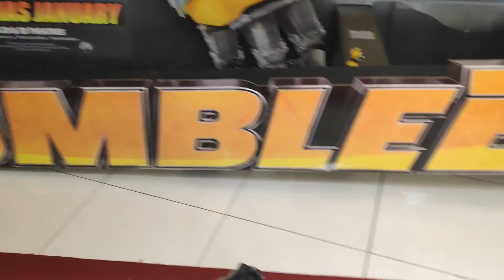Bumblebee Bite-Sized Movie Review (no spoilers!)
Carny tried to be a Dinosaur in Disguise but the Bumblebee helmet was blocking his vision, haha!

Folks are rating Bumblebee pretty highly but, well, y'know, in contrast with the other Bayverse Transformers movies.  I'd say it's a great Transformers movie but a good movie.

I do have issues with how Bumblebee was treated but I'll talk about it in another review.  It really is still a 'human'-centric movie.  Carny can gush all he wants, haha.

Yes, the Cybertron scenes are AWESOME!